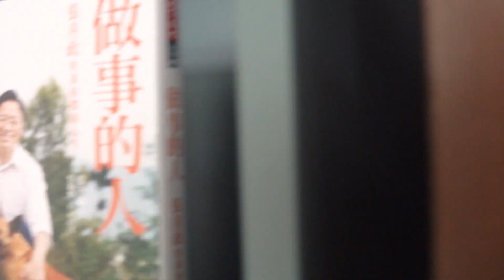【精華】車上聽的廣播FM、AM大不同 隧道中訊號差都是它的錯！｜善科聊天室S01 EP.132｜20231108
你聽過廣播嗎？你有在開車時聽廣播的經驗嗎？如果有，那你一定會發現，有時在隧道中，廣播訊號很容易變得模糊，今天，你將會破解這個原因。

主題：真人真事改編的《模仿遊戲》，AI之父機智破解二戰德軍密碼！
播出時間：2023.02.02 星期四 20：00
主持人：葛如鈞（台大資訊網路與多媒體研究所兼任助理教授）
來賓：趙吉光（中央大學太空科學與工程學系系主任）

銀行：台北富邦(012)建國分行
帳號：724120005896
戶名：財團法人善科教育基金會